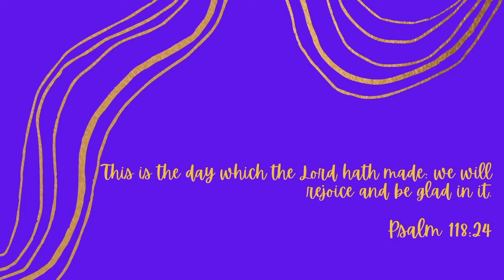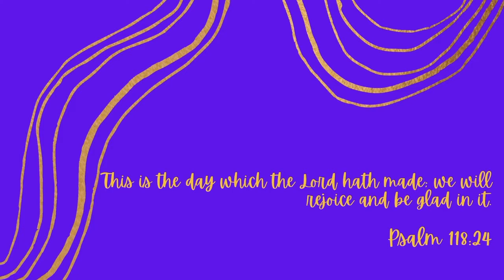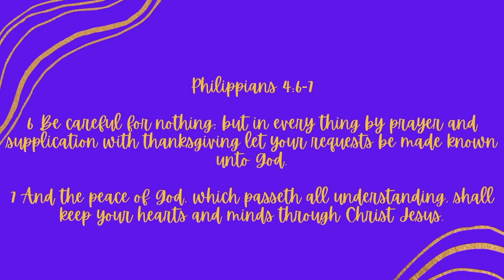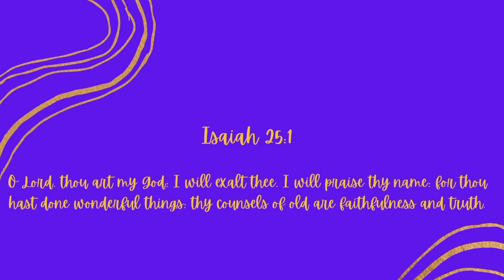LFT-Guest Speaker, Pastor David Elzie Newman ***Sound will start after 2 minutes, sorry.***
Sound will start after 2 minutes, sorry.***

Living Faith Temple
1329 Kinney Street
Portsmouth, OH 45662
On Givelify search Living Faith Temple in Portsmouth, OH to donate